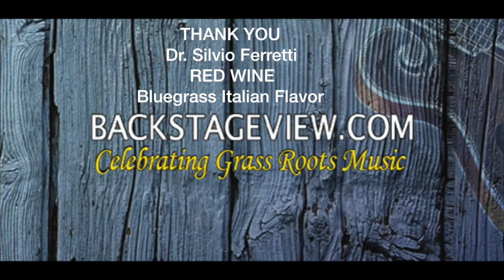RedWineMusic Bluegrass Italian Flavor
This video is about Silvio Ferretti founder of Red Wine Music-Bluegrass Italian Flavor